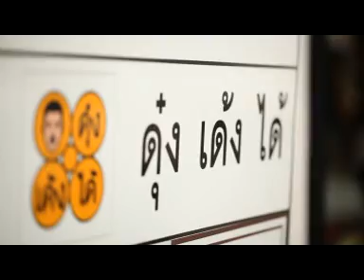เปรี้ยวปาก เช็คอิน | 23 มิถุนายน 2556 | 321 | Pet Lover 1/3